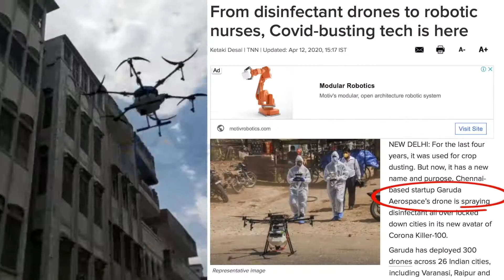Garuda Aerospace - Our Services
A snippet of all the services offered by Garud Aerospace.